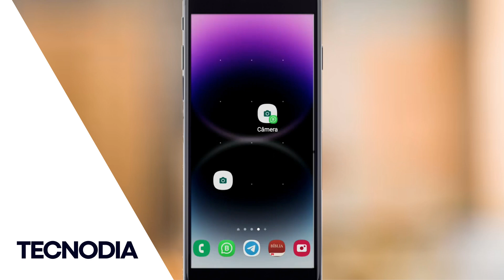🟢 Como CRIAR ATALHO para CÂMERA do WHATSAPP (Android)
WhatsApp ganha atalho de tirar fotos e gravar vídeos de forma mais prática
Usuários do WhatsApp na última versão para Android já podem contar com uma novidade no aplicativo. No menu inicial da plataforma, foi adicionado um ícone de câmera.

O objetivo foi criar um atalho para tirar fotos ou vídeos pelo app. Além disso, é possível selecionar os contatos que receberão os arquivos mesmo não estando dentro da aba de conversas.

Até então, para tirar uma foto ou gravar um vídeo dentro da plataforma era necessário acessar a conversar do destinatário dos arquivos. Além disso, na gravação dos vídeos era preciso ficar segurando o botão de gravação, o que não é mais necessário.

Onde encontrar o novo recurso da câmera no WhatsApp?
No Android, ao entrar no aplicativo, o ícone de câmera estará no canto superior direito do aplicativo. Para acessá-lo, basta clicar sobre ele e tirar sua foto ou gravar o seu vídeo.

Desse modo, antes de enviar para um contato, é possível adicionar legendas, recortar ou editar o arquivo como possível por meio do recurso. Após concluído, é só selecionar os contatos para enviar os arquivos.
Comunidades do WhatsApp
Em suma, o recurso ‘Comunidades‘ foi desenvolvido para conectar vários grupos da mesma categoria, a fim de organizar conversas no aplicativo de mensagens. Na prática, a funcionalidade pode ser usada em uma escola, por exemplo, onde a instituição fosse a comunidade e cada turma um grupo específico.

Desse modo, o usuário poderá adicionar até 50 grupos a uma comunidade. Cada comunidade pode abrigar até 5 mil pessoas.

Acesse a aba de “Mais opções” (três pontinhos) no Android; ou toque em “Nova conversa” no iOS;
Na sequência, clique em “Nova comunidade” (no iPhone, você ainda deve clicar em “Começar”);
Feito isto, adicione o nome da comunidade, a descrição e a foto de perfil;
Por fim, clique no ícone de seta verde (no Android) ou em “Seguinte” (no iPhone) para adicionar grupos existentes ou criar um grupo.
Chat privado do WhatsApp
O WhatsApp liberou um recurso que permite aos usuários criarem uma conversa para si mesmo(a). Com a funcionalidade, será possível guardar conteúdos, senhas, textos, imagens, documentos, além de servir como um bloco de notas.

O chat individual é uma ótima maneira de organizar as pautas do trabalho e as tarefas do dia a dia. Até então, os usuários faziam grupos e depois removiam os participantes para conseguirem utilizar a pasta de forma particular. Contudo, agora está mais fácil.

Para abrir uma conversar consigo mesmo é simples. Veja o passo a passo:

Acesso o seu WhatsApp;
Vá até o canto inferior direito, onde você será encaminhado para os seus contatos;
A sua foto deve ser a primeira a aparecer;
Feito isto, clique no seu nome. Você será redirecionado para uma conversa consigo mesmo.